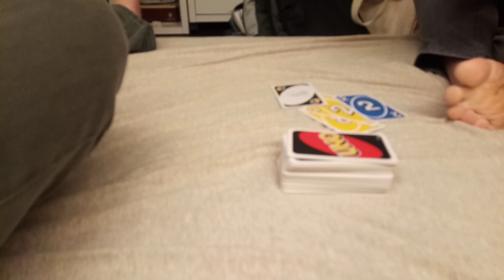Day 139 of playing Uno